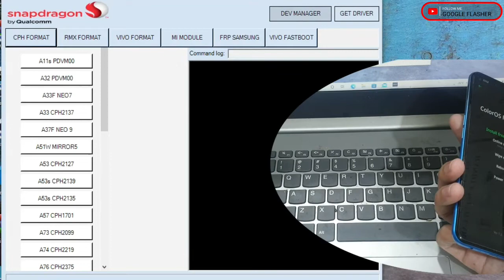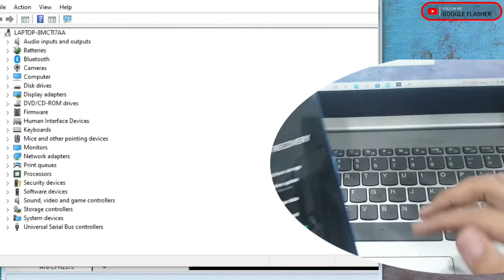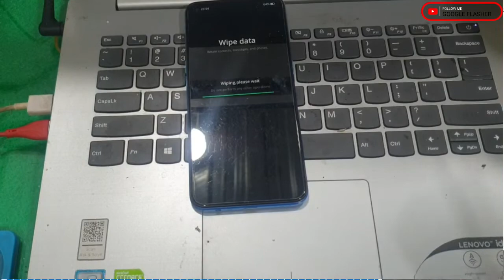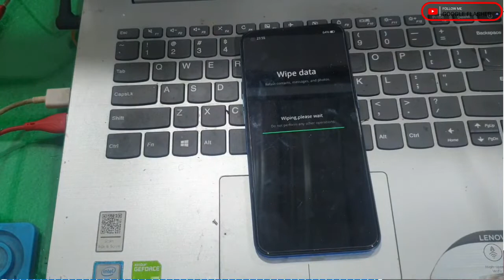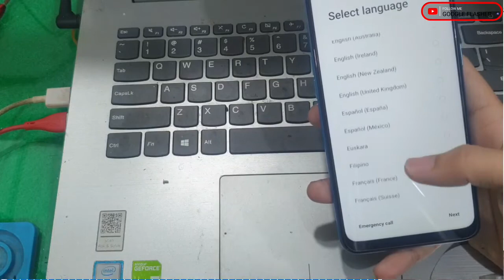CARA HAPUS PASSWORD OPPO A53 CPH2127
pass : ingatmati

Kalian juga bisa aktivasi sendiri tools ini,langsung aja chat orangnya by GSM Sulteng.